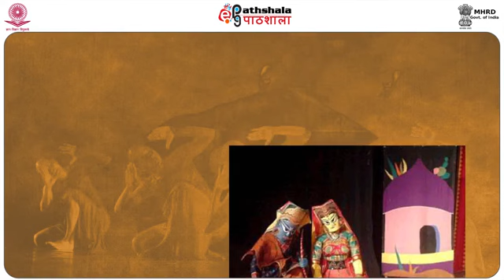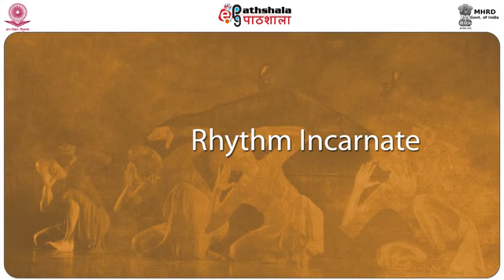FOLLOWERS OF UDAYSHANKAR TRADITION PERA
Paper:P-07.Modern dance and development